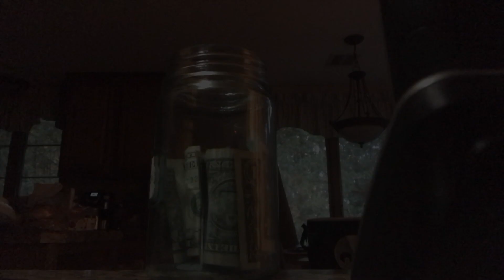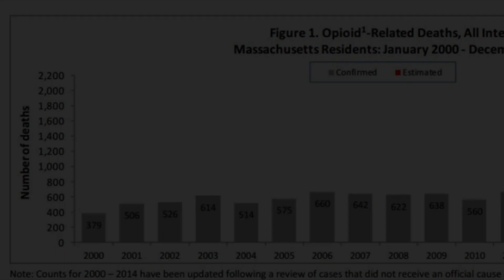AWARD WINNER! Drugs Take Away (Charlie, Jordan)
New England Amateur Emmy Finalist, Best PSA!